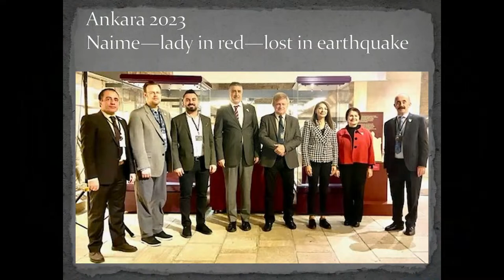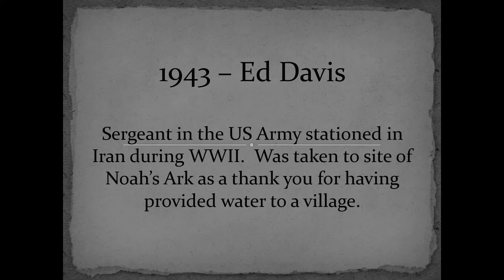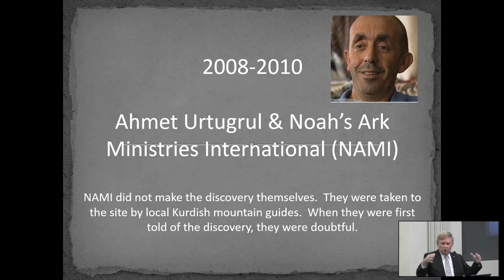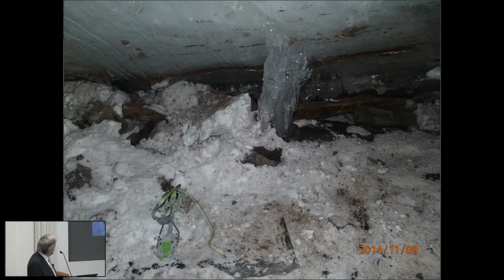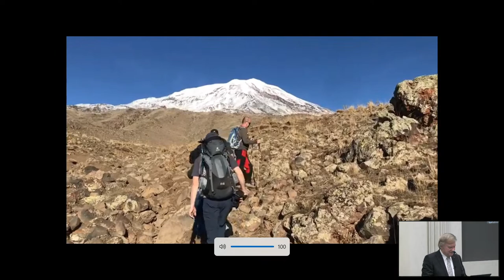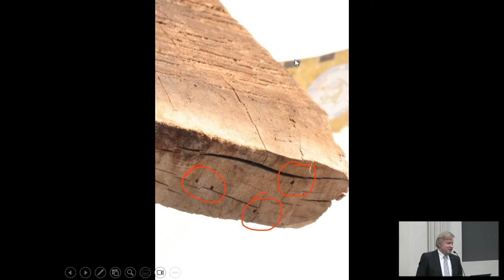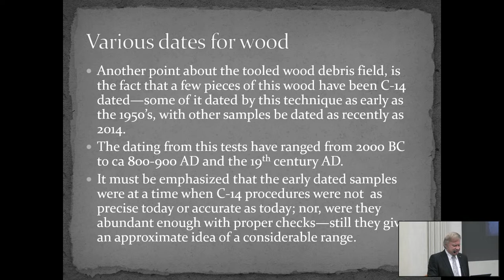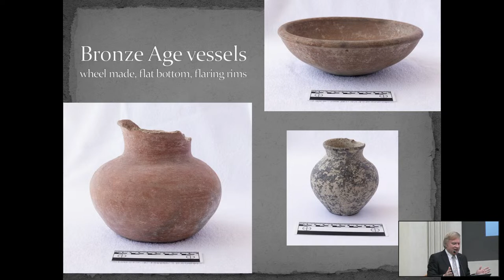Dr. Randall Younker - Session 3 - 09-30-2023